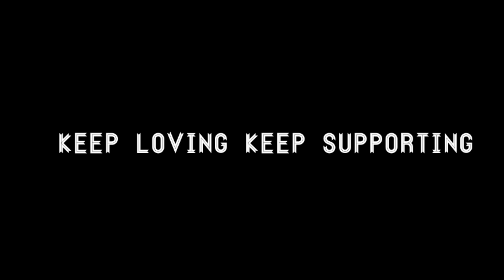0 to 100k Subscriber My Journey | My Earning Full Detail | Ankit Kite Fighting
0 to 100k Subscriber My Journey | My Earning Full Detail | Ankit Kite Fighting